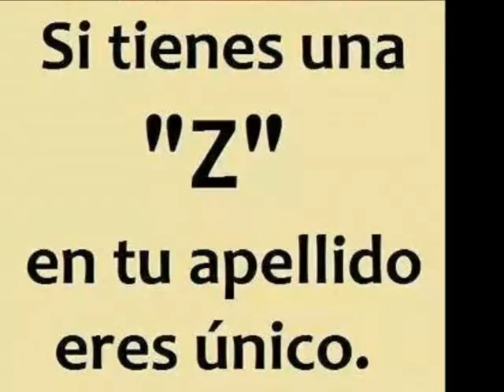BOGOTA SALSERA RADIO lo mejor de hoy 2017mp3 Edit Juan Lazaro M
BOGOTA SALSERA RADIO lo mejor  de  hoy 2017mp3 Edit Juan Lazaro M FOTOS  Danielly Zulay  Zuleta Y Lili Romero
SALSA ROMANTICA Y DEL REUERDO